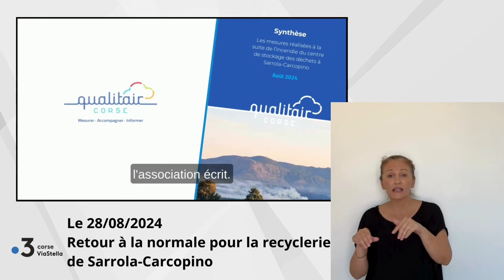28.08.24 Retour à la normale pour la recyclerie de Sarrola-Carcopino